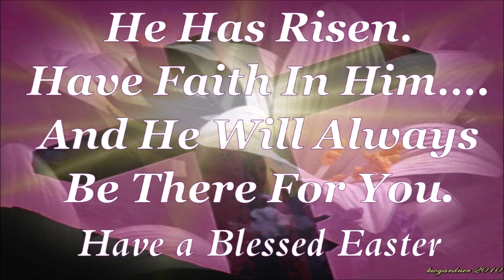Mount Pleasant Presbyterian Church - Easter 2021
Rev. Dean Adlam : Sermon "When Jesus Shows Up"
Mount Pleasant  Presbyterian Church
715 Mt. Pleasant Rd.
Mt. Pleasant, Ontario N0E 1K0
Thank you for contributing to our ministry
CCLI# 18889743                                                                                                                        Streaming License # CSL172669